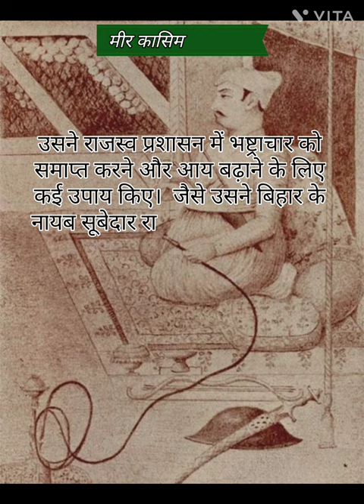History of Mir Qasim| इतिहास में मीर कासिम की कहानी | UPSC, BPSSC, BPSC, UPPSC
Who defeated Mir Qasim?
In which Battle Mir Qasim died?
Why was Mirzapur replaced by Mir Qasim in Bengal?